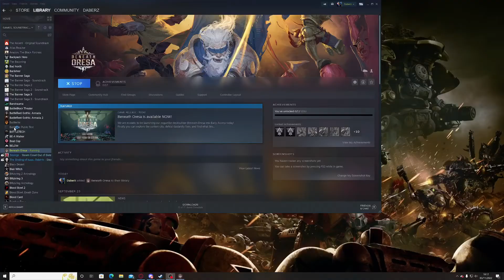Let's Play Beneath Oresa Episode 1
Beneath Oresa, a fighting roguelike deck-builder, takes you deep within the city to confront your foes. As a strategist, choose your cards, upgrades, and artefacts wisely, but as a fighter, turn their positioning to your advantage.